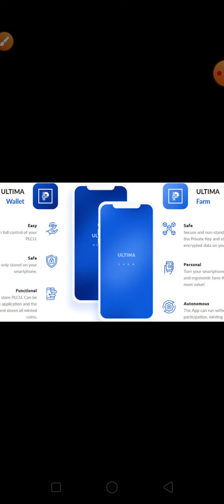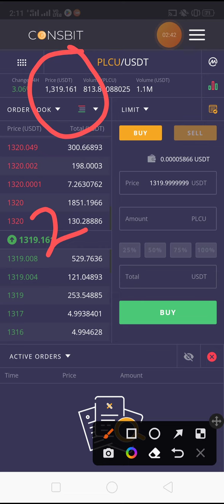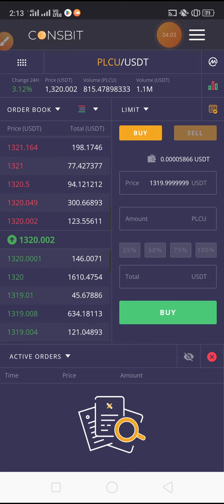Plc ultima Price Prediction $15000 || Plc Ultima new Update || Cryptocurrency Latest news today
f=39737707